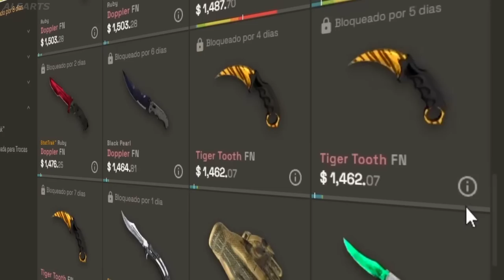TUURTLE ACE INACREDITAVEL!!! MIBR vs PAIN - MELHORES MOMENTOS | IEM Brazil Closed 2023 | CSGO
MIBR vs PAIN - MELHORES MOMENTOS | IEM Brazil Closed 2023 | CSGO

▸ESL_CSGO